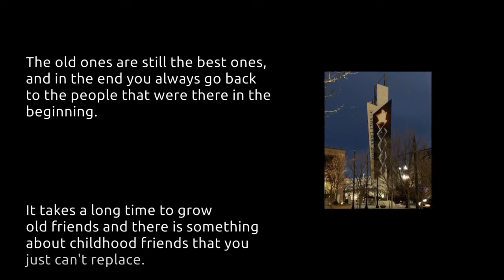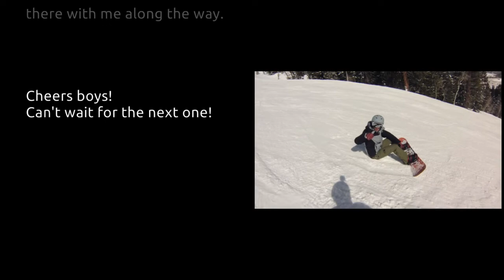Utah 2019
Utah Ski Trip to celebrate 40th Birthdays happening in 2018/19 amongst some "Old Friends".  This video, set to music by Ben Rector is the result of that trip.